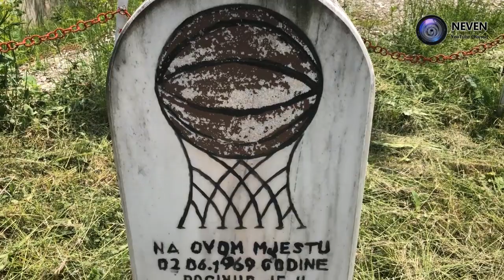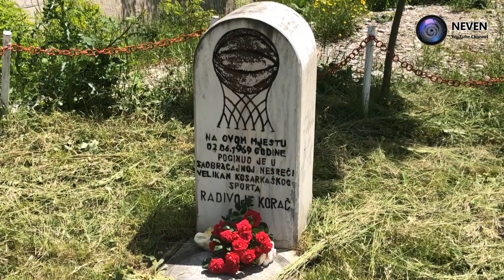IN MEMORIAM: Radivoj Korać Žućko 02.06.1969 - 02.06.2020.